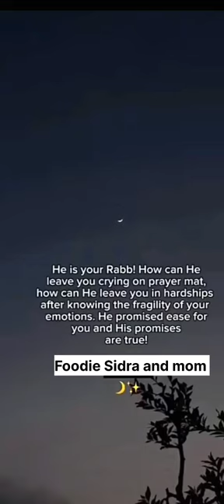Allah's Promises are true